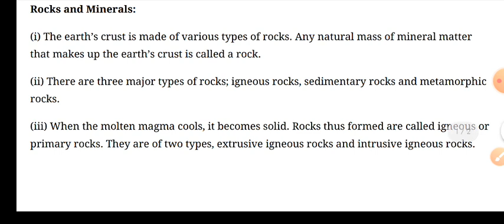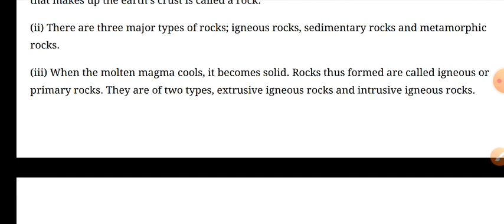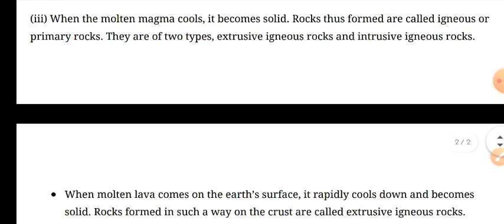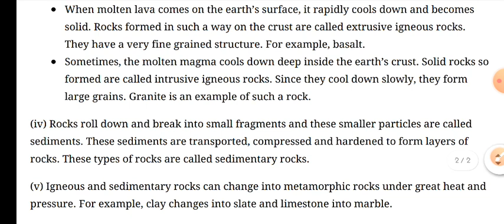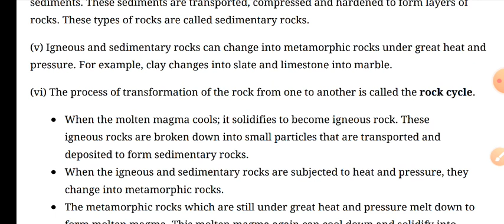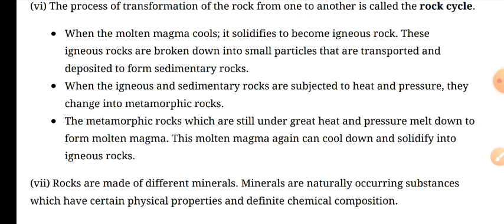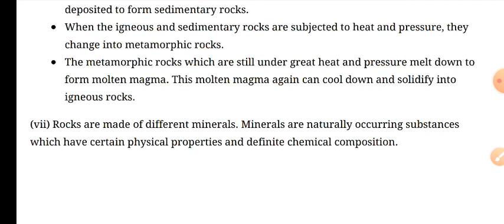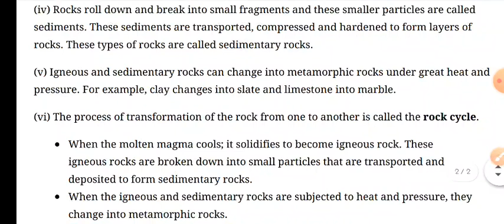8 july 21/class-7th/ SST(geography) chapter-2